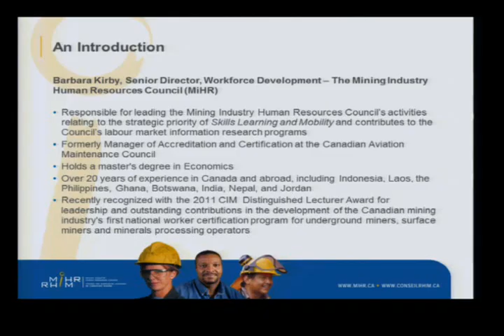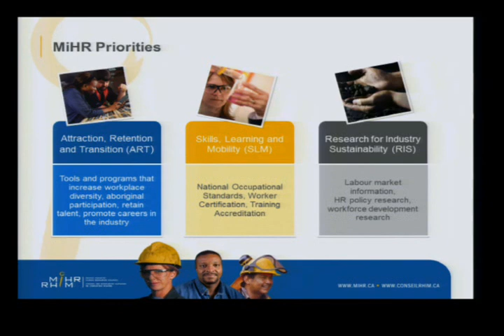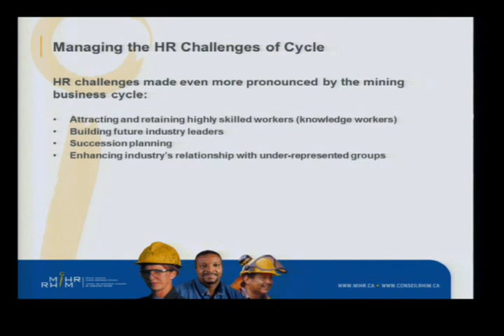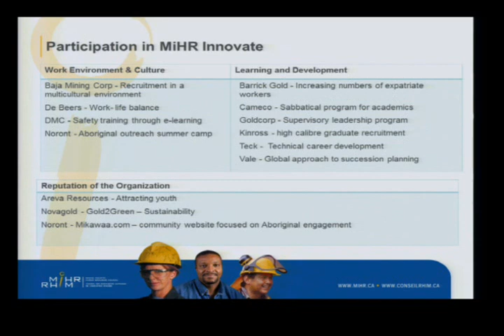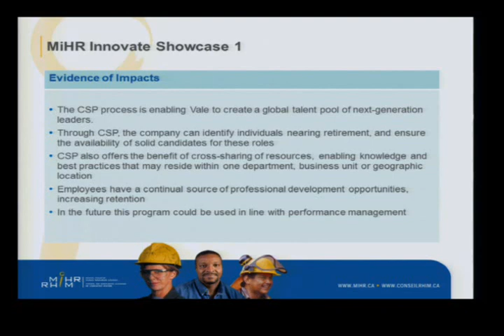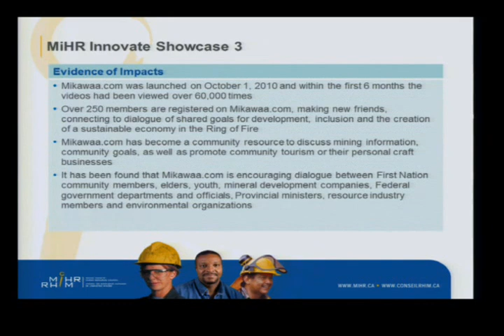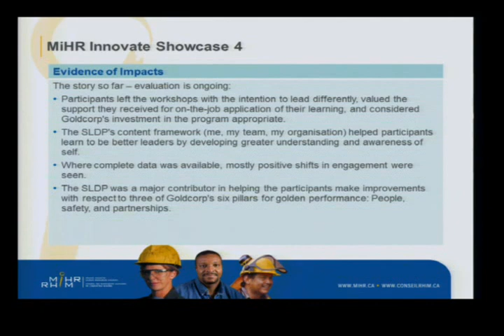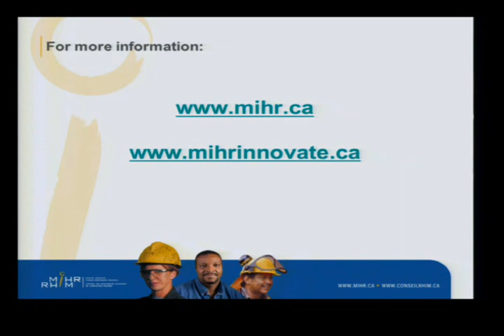MiHR Innovate: Helping to Manage the Cycle, Barbara Kirby (COM 2011)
During the recent downturn, several mining employers shifted their focus from long term HR planning and aggressive recruitment to implementing cost saving measures through hiring freezes, temporary shutdowns, reducing their support for students and even layoffs. As short lived as the recession was, mining companies are now faced with renewed challenges around attraction, recruitment and retention in the face of significant labour shortages. In fact, the latest research from the Mining Industry Human Resources Council (MiHR) indicates a need to hire over 100,000 people by 2020 to meet the needs of the sector. To address the skills shortage and reduce the effects of the cycle, the mining industry has recognised that it needs to collaborate. Collectively, we can implement the strategies needed to ensure an appropriately skilled workforce is in place and maintained through the volatility of commodity cycles. Mining Industry Human Resources Innovate is a collaborative platform for sharing knowledge and effective HR practices and initiatives, in the interest of working towards addressing the HR challenges specific to the mining industry. This session will focus on the HR challenges in mining and highlight examples of innovative HR practices from Vale, DeBeers, Cameco, Noront and Goldcorp submitted to MiHR innovate.